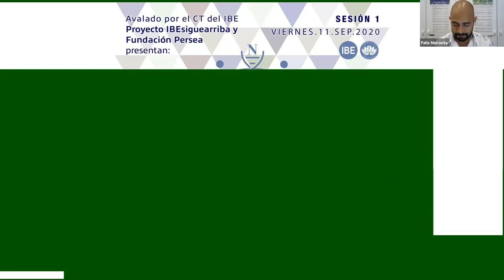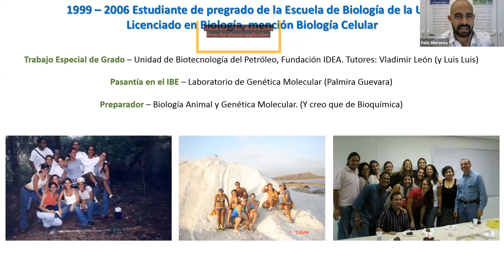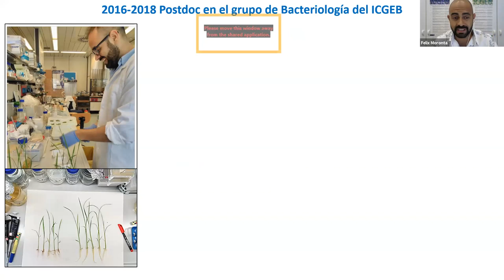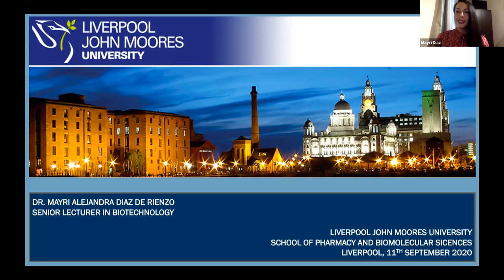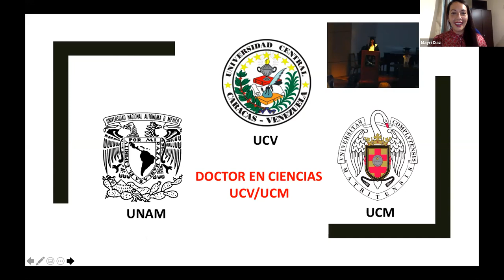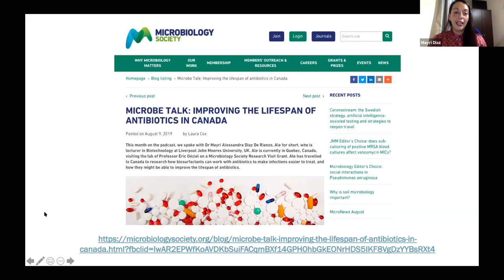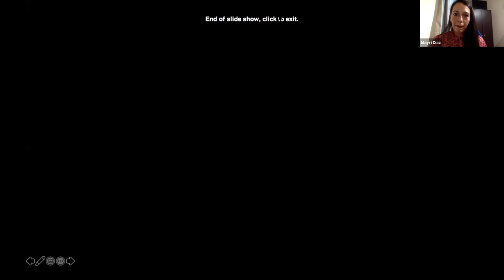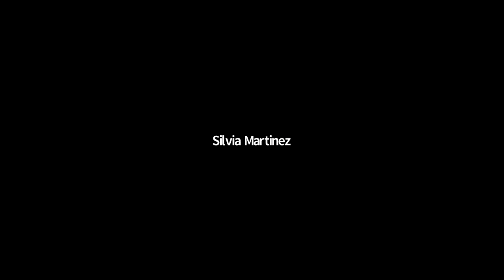Biólogos venezolanos por el mundo. Sesión 1.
En colaboración con el Proyecto IBE Sigue Arriba del Instituto de Biología Experimental (IBE) de la Universidad Central de Venezuela (UCV), hemos organizado un ciclo de charlas en línea llamado «Biológos Venezolanos por el mundo».

Con el objetivo de ampliar las perspectivas de desarrollo profesional de estudiantes, y también de encontrar potenciales puntos de interés común para eventuales colaboraciones, los ponentes compartirán sus experiencias personales de su desempeño profesional en el extranjero, hablarán sobre sus perspectivas como científicos venezolanos expatriados, y reflexionarán sobre el papel de la formación de pregrado en la UCV en sus posiciones actuales. Siempre a través de un discurso informal, ameno y cercano.

Los ponentes invitados son científicos jóvenes vibrantes, con mucho entusiasmo y ganas por apoyar la docencia e investigación de la biología (y carreras afines) en Venezuela.

En esta oportunidad, los invitados son Mayri Díaz de Rienzo (Profesora Titular de Biotecnología de la Universidad John Moores de Liverpool, Reino Unido) y Félix Moronta Barrios (Especialista de Programa del Grupo de Ciencia Regulatoria del Centro Internacional de Ingeniería Genética y Biotecnología de Trieste, Italia).